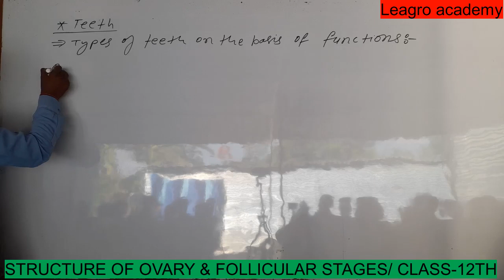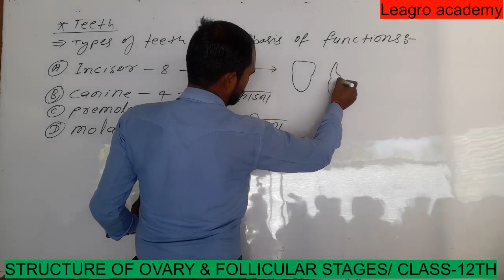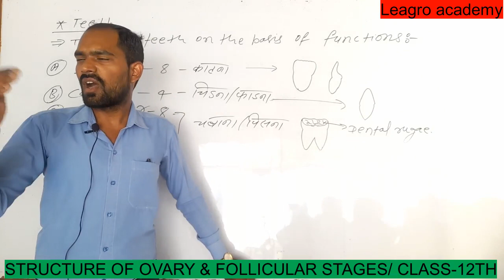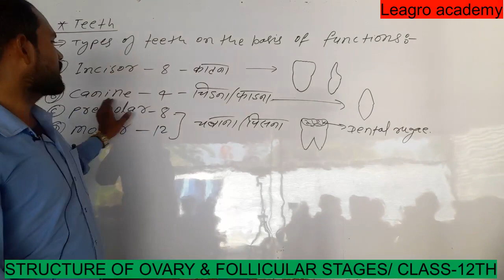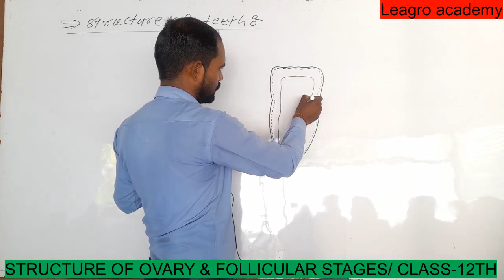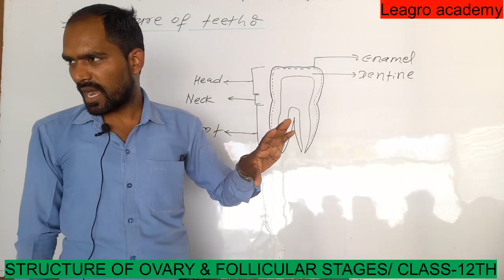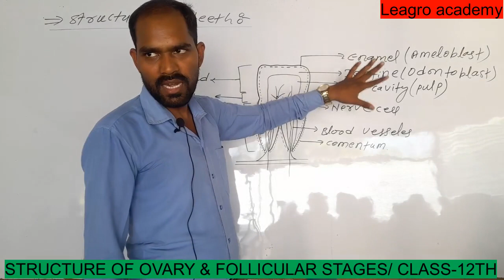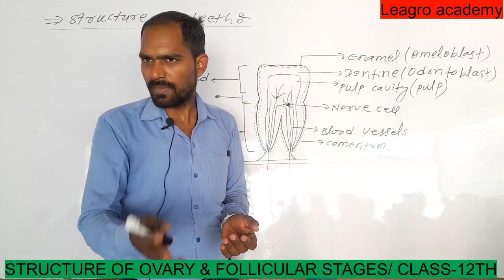Types and structure of teeth class-11th/structure of human teeth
Types and structure of teeth.
This video is uploaded by "Leagro academy" which is growing educational channel on Youtube and other social media platforms

1.This video is for structure of human ovary with follicular stages.
2. You can learn more details about male and female reproductive system in human.
4. This channel is controlling by Mr. Mithlesh Kumar who is founder of "Leagro academy".
5. Other videos are